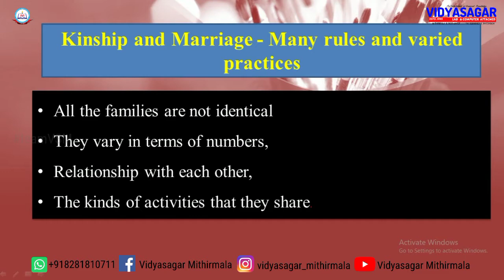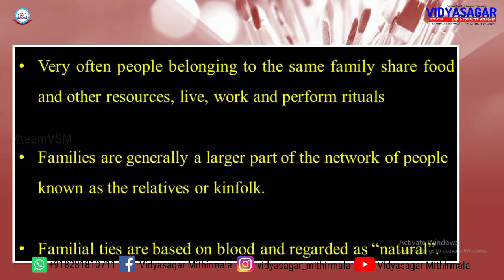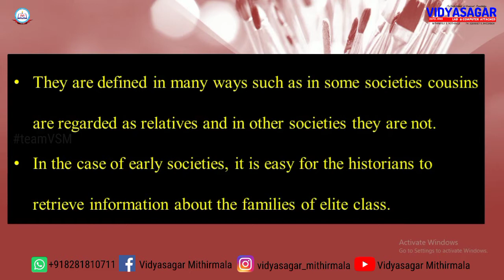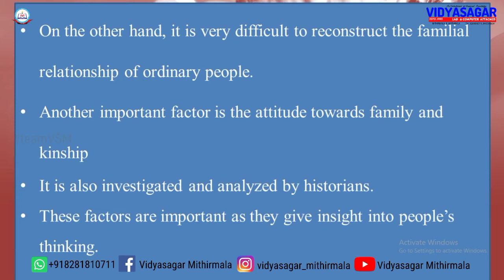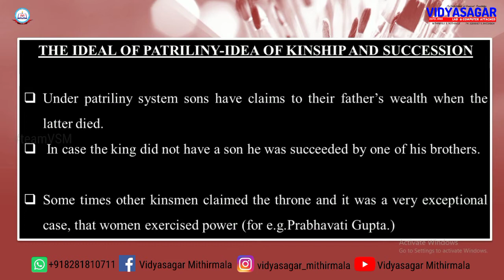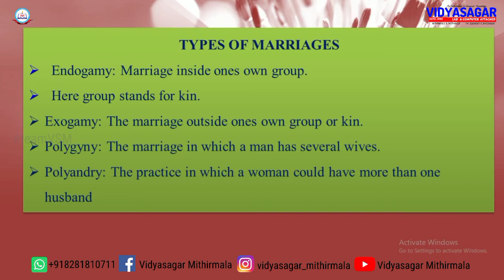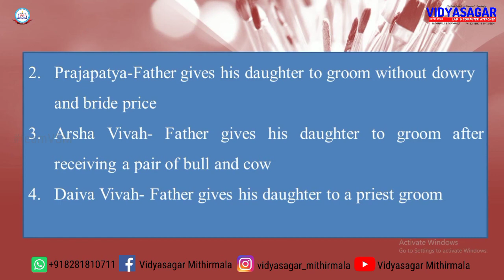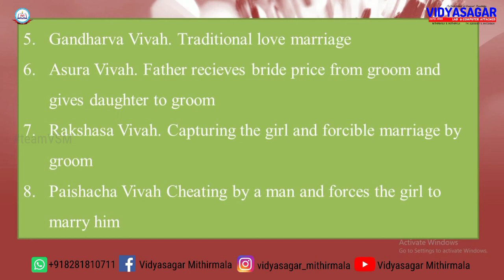Kinship, Caste And Class Early Societies[600 BCE - 600 CE] |History|Plus Two |Part II